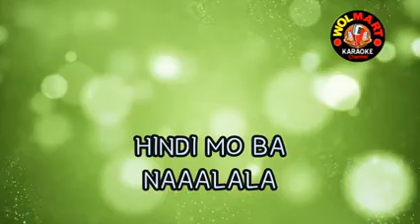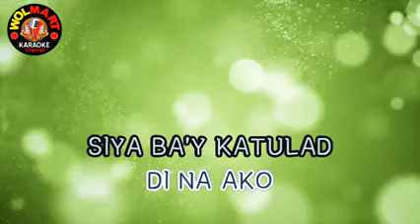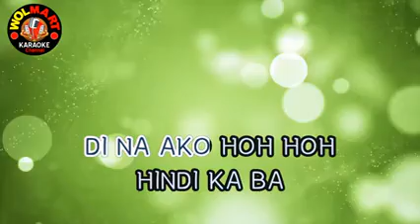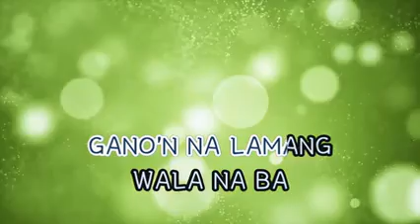Mahal Mo Ba'y Di Na Ako - Roselle Nava (Karaoke)